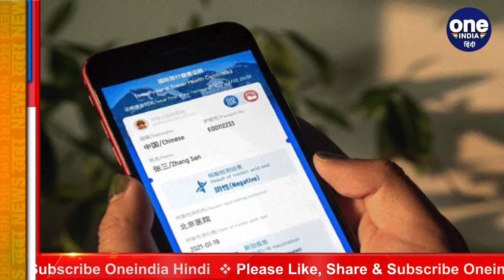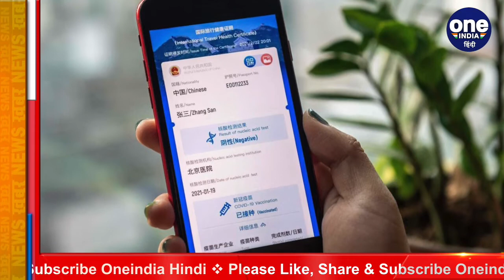China ने International Travellers के लिए लॉन्च किया Covid-19 Virus Passport | वनइंडिया हिंदी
However, although the certificate is meant for travel in and out of China, it is currently only available for use by Chinese citizens and it is not yet mandatory. There is also no indication authorities in other countries will use it when Chinese travellers go abroad.Watch video,

कोरोना वायरस महामारी के बीच 'वायरस पासपोर्ट' खासी चर्चा में है. इसी बीच चीन ने अपने अंतरराष्ट्रीय यात्रियों क लिए हेल्थ सर्टिफिकेट प्रोग्राम की शुरुआत कर दी है. चीन ऐसा करने वाला दुनिया का पहला देश बन गया है. यानि अब देश में आने और बाहर जाने वालों के पास एक डिजिटल सर्टिफिकेट होगा, जो यूजर का वैक्सीन स्टेटस और टेस्ट के नतीजे बताएगा.देखिए वीडियो